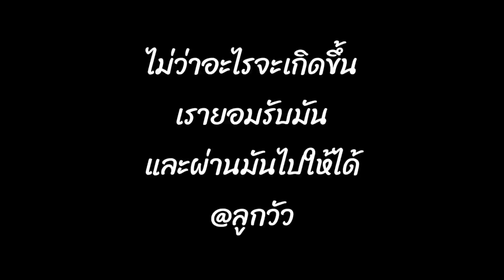วินาที ลูกวัวเศร้า เจอแม่นอนสิ้นใจ ร้องเรียกแม่ กินนมแม่วัว วันสุดท้าย วันแม่ 12 ส.ค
แม่วัว กระโดดข้ามคลองไม่พ้น เพราะมีเชือกผูกอยู่ พันกับต้นกล้วย ทำให้คอพับหักในคลองและตายที่สุด
ที่เศร้ากว่านั้น ลูกวัวมาเจอ ไม่มีที่จะกินนมแล้ว